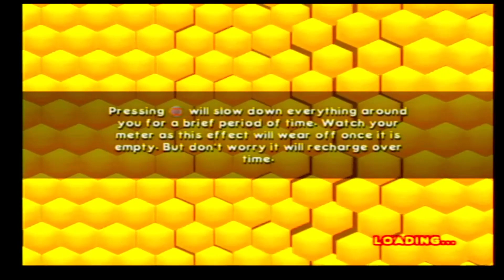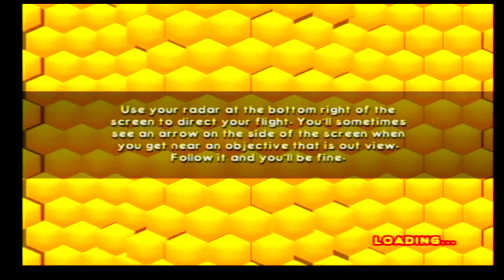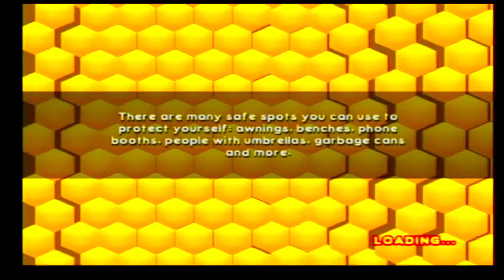Bee Movie Game Walkthrough Part 1 (PC, PS2, X360)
Based on the DreamWorks movie written, produced by and starring Jerry Seinfeld due out this fall, Bee Movie Game lets players race, chase and fly their way through an adrenaline-fueled world of adventure as they experience the hilarious antics of Barry B. Benson, a dynamic and daring bee who knows there is more to life than making honey.